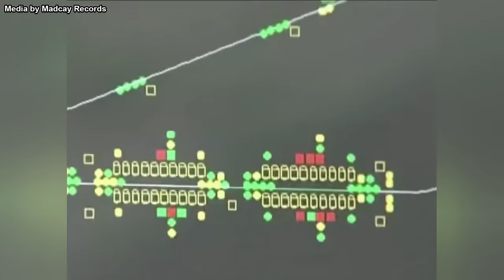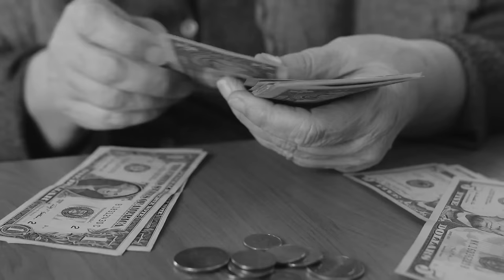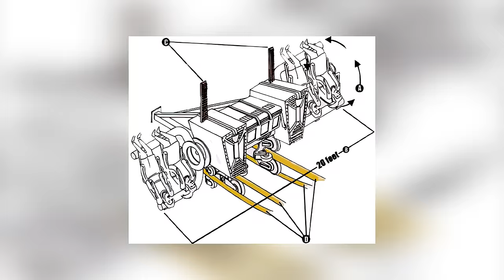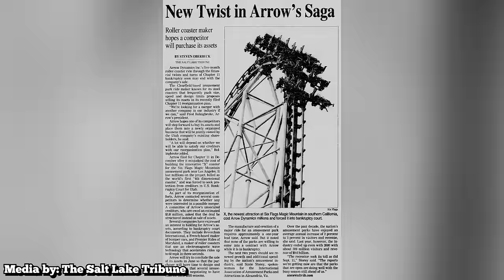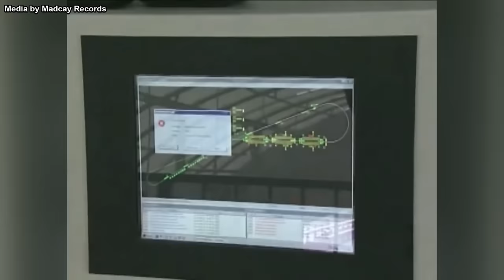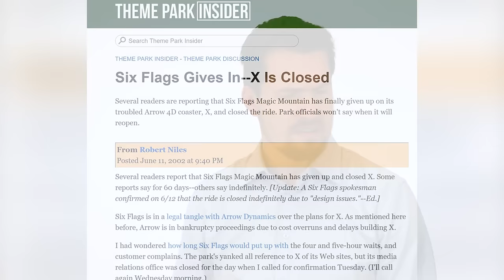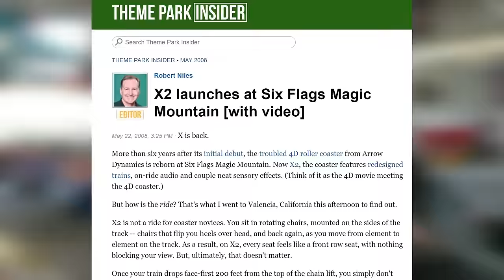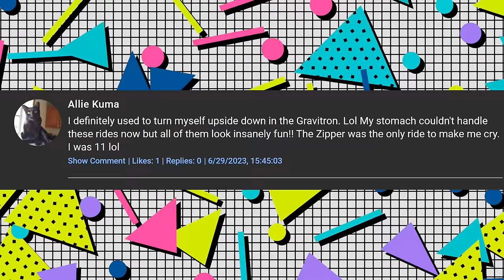FAILED Roller Coasters: X - Six Flags Magic Mountain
X at Six Flags Magic Mountain was a failure in many ways. But why? Let's find out why it failed right here on Theme Park Crazy.

ES_Wine & Spirits (Instrumental Version) - Xavy Rusan.mp3
ES_See the Moon (Instrumental Version) - Gamma Skies.mp3